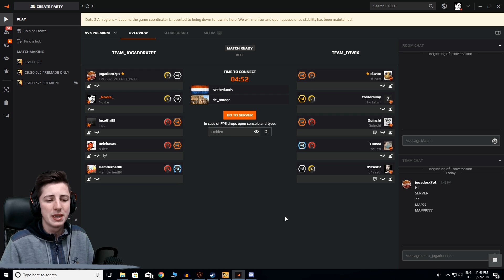SA I PROTIV LEVELA 10 💪| CS:GO FACEIT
Ako vam se svideo video klip, ne zaboravite da ostavite like i da se predplatite na kanal za jos ovakvih klipova.

Pesme u pozadini su pod autorskim pravima i za više informacija,
posetite sledeće stranice:

search_query=Ain%27t+No+Thing+But+To+Swing+1+Gavin+Luke

🌀Moj crosshair: - komande se redom kopiraju u konzolu :D

cl_crosshair_drawoutline "0"
cl_crosshair_dynamic_maxdist_splitratio "0.35"
cl_crosshair_dynamic_splitalpha_innermod "1"
cl_crosshair_dynamic_splitalpha_outermod "0.5"
cl_crosshair_dynamic_splitdist "7"
cl_crosshair_outlinethickness "1"
cl_crosshair_sniper_show_normal_inaccuracy "0"
cl_crosshair_sniper_width "1"
cl_crosshairalpha "255"
cl_crosshaircolor "5"
cl_crosshaircolor_b "0"
cl_crosshaircolor_g "0"
cl_crosshaircolor_r "255"
cl_crosshairdot "0"
cl_crosshairgap "-3"
cl_crosshairgap_useweaponvalue "0"
cl_crosshairscale "0"
cl_crosshairsize "2"
cl_crosshairstyle "4"
cl_crosshairthickness "0"
cl_crosshairusealpha "1"
cl_fixedcrosshairgap "-4.5"

🌀Moje komande za viewmodel - takodje, kopirati redom :D

cl_viewmodel_shift_left_amt "1.5"
cl_viewmodel_shift_right_amt "0.75"
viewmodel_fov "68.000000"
viewmodel_offset_x "1.200000"
viewmodel_offset_y "2"
viewmodel_offset_z "-2.000000"
viewmodel_presetpos "0"
cl_bob_lower_amt "21"
cl_bobamt_lat "0.4"
cl_bobamt_vert "0.25"
cl_bobcycle "0.98"
🌀Spec kompa:
GTX 1050 ti STRIX- graficka
1tb-hdd
8gb-RAM
128gb ssd-a
inetl i5 4460-procesor
🌀Programi koje koristim:
-Audacity
-Adobe Premiere Pro CC 2017
-Shadowplay